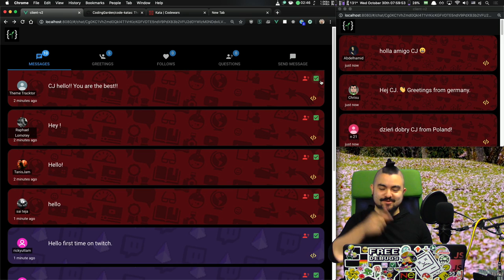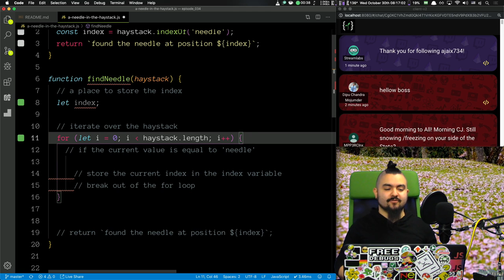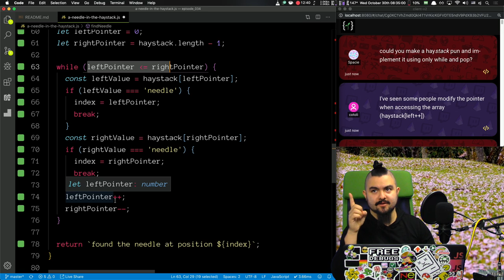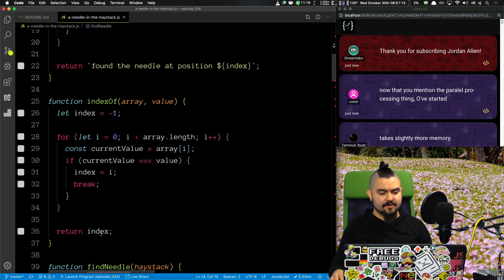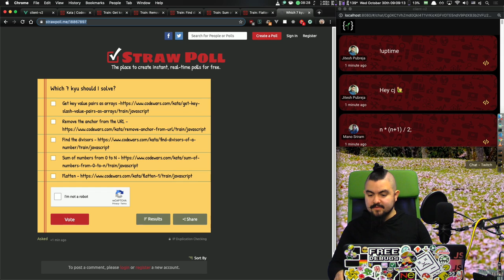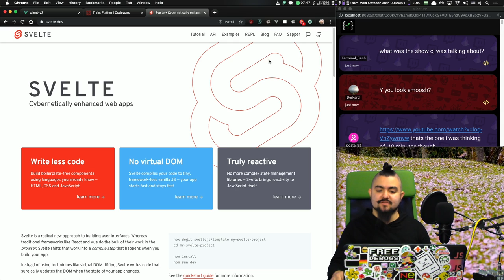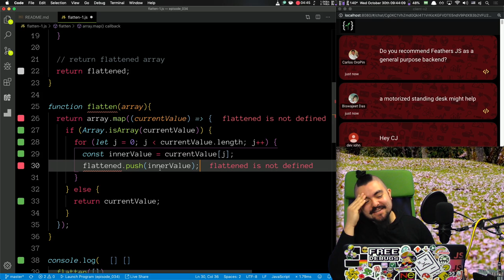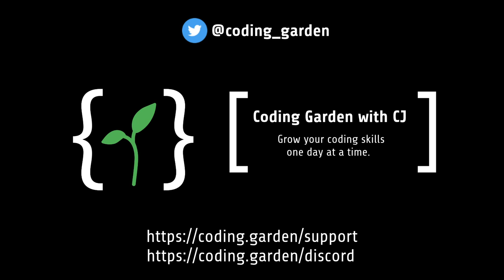Code Katas 34a - Needle in Haystack and Flatten Array